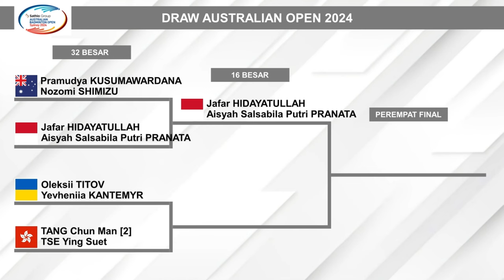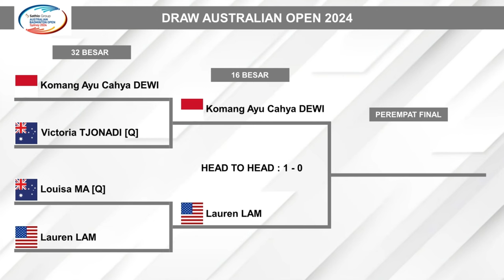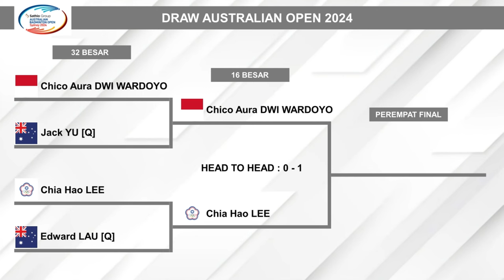Hasil Babak 32 Besar Australia Open 2024 Day 2 & DRAW BABAK 16 BESAR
Hasil Babak 32 Besar Australia Open 2024 Day 2 & DRAW BABAK 16 BESAR AUSTRALIAN OPEN 2024. Besok Mulai Jam 9 Pagi Live BWF TV